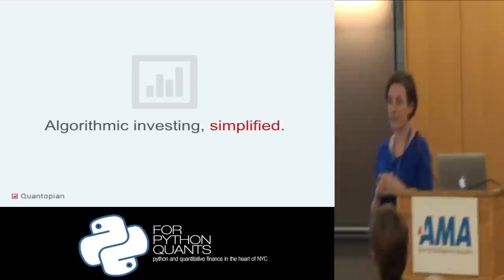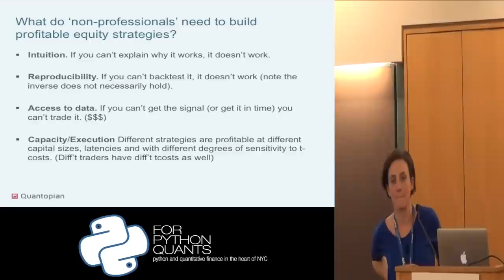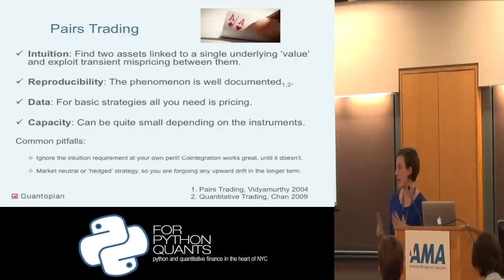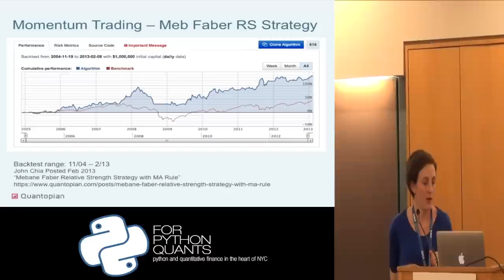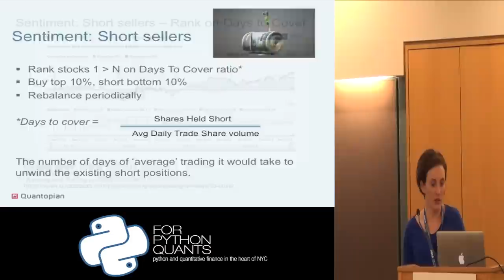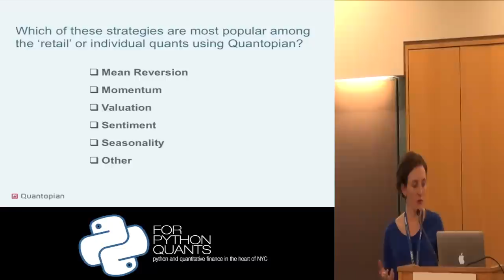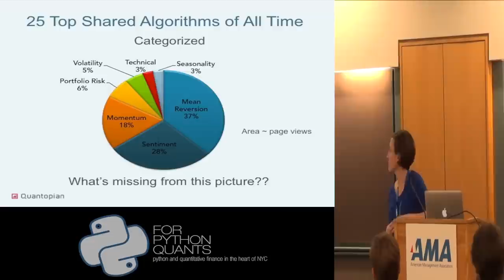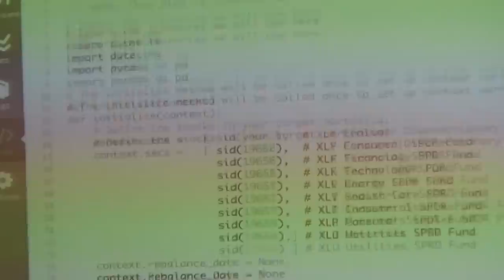Building Quant Equity Strategies in Python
Presented by Dr. Jess Stauth

Dr Jess Stauth, VP of Quant Strategy at Quantopian, former quant research analyst at StarMine, and former director of quant product strategy for Thomson-Reuters. Quantopian is the first algorithmic trading platform in the browser and a robust platform for writing algorithms, backtesting against over a decade of stock data, paper-trading, and live-trading through a brokerage account. Quantopian also hosts a strong community of quants and developers where members can learn from each other and collaborate.